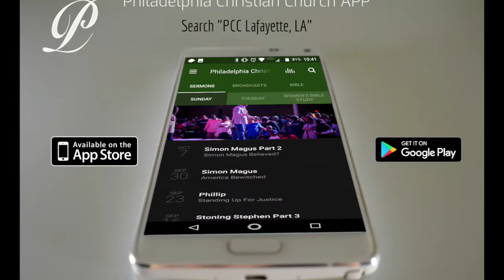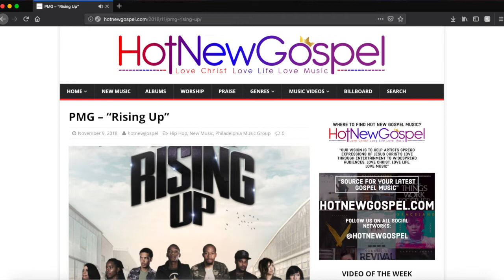PCC 11 13 18